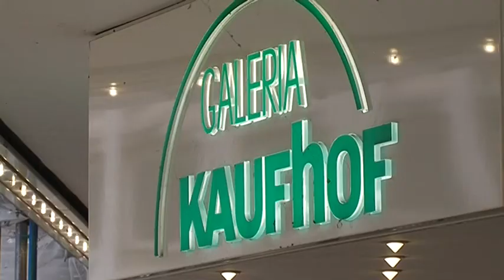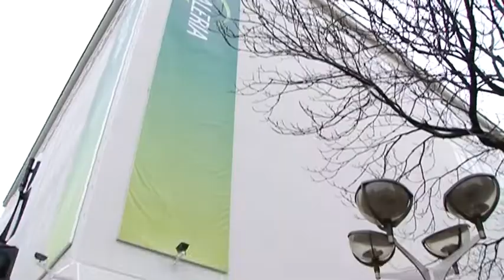STUDIO 47 .live | GEPLANTE FUSION VON KARSTADT & KAUFHOF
Welche Auswirkungen könnte die geplante Fusion von Karstadt & Kaufhof auf Duisburg haben?